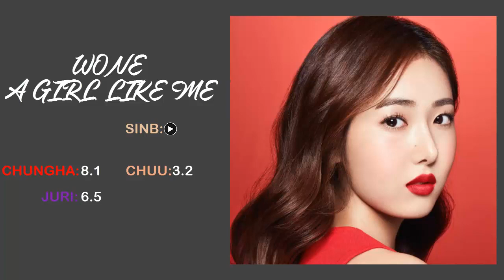WONE (원) - '나 같은 애' (A Girl Like Me) (Line Distribution)